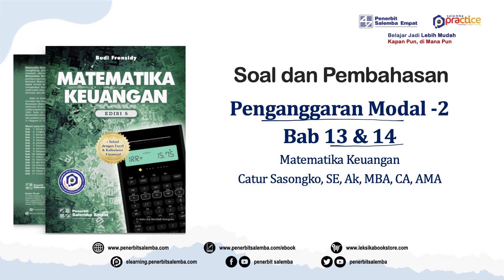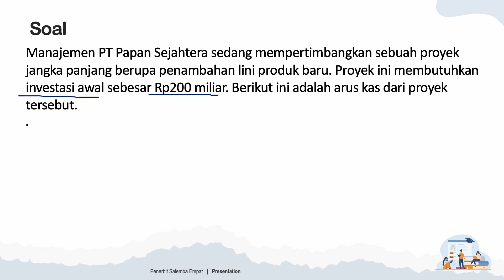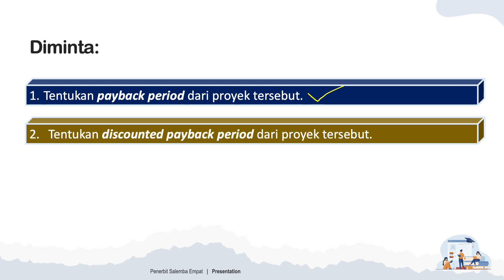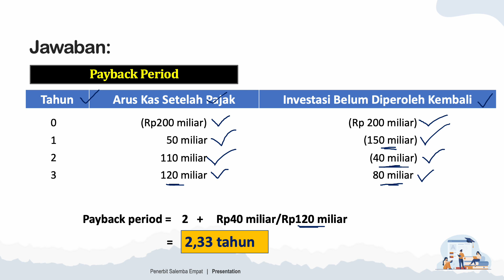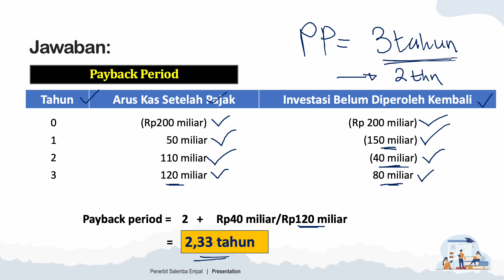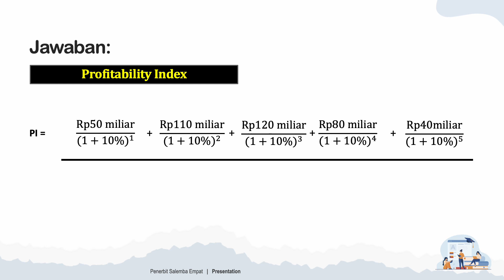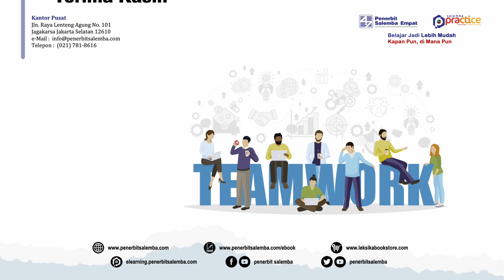Matematika Keuangan_Soal&Pembahasan_Penganggaran Modal_2